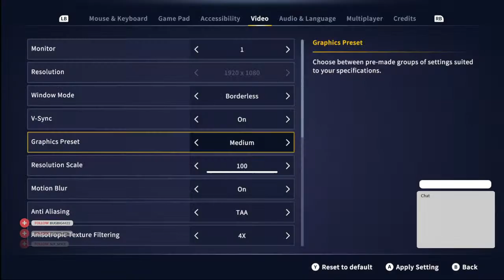Gone Fishin' CoTW:The Angler w/ BarnesyBoy!